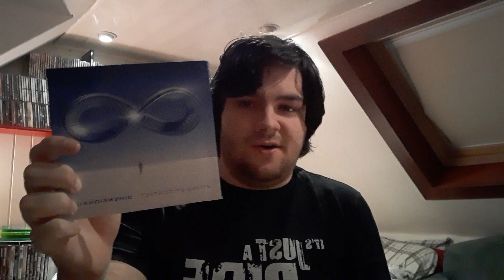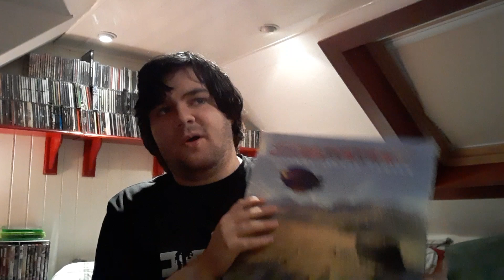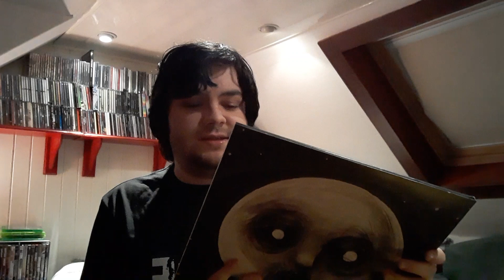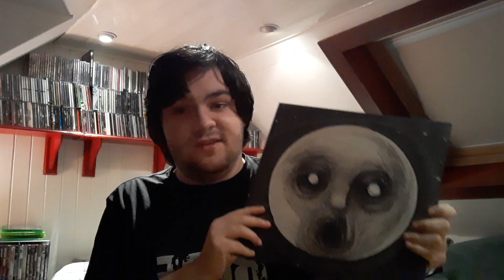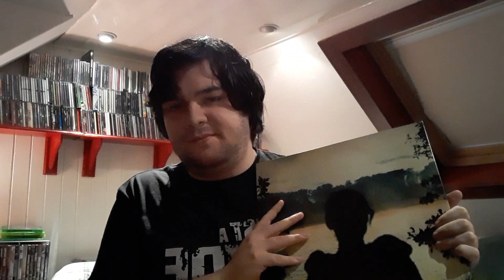15 great modern prog albums